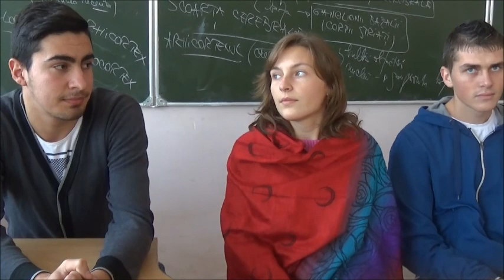Scoala Postliceala Sanitara "Radu Miron" din Vaslui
Scoala Postliceala Sanitara "Radu Miron" din Vaslui - O scurta prezentare.